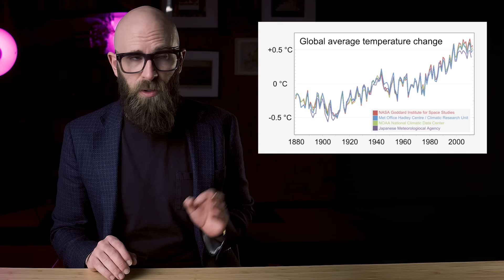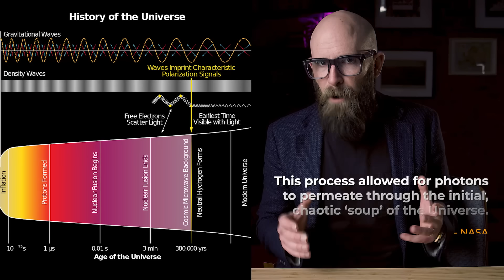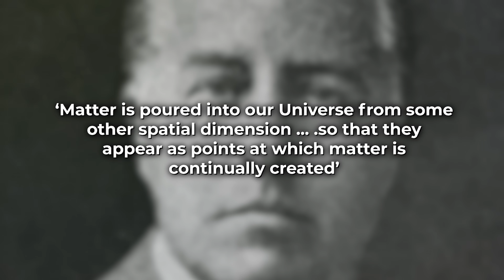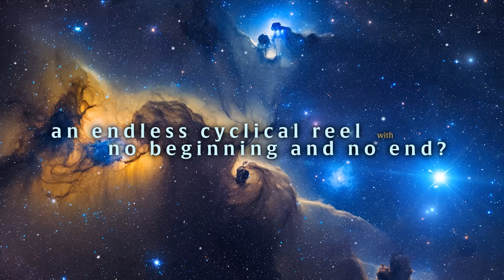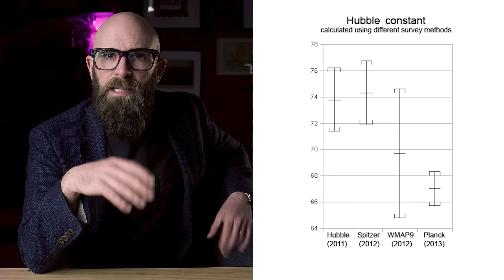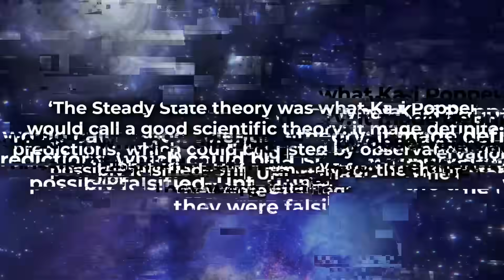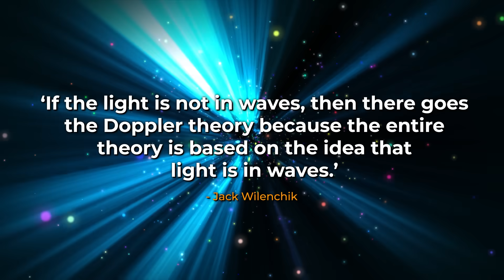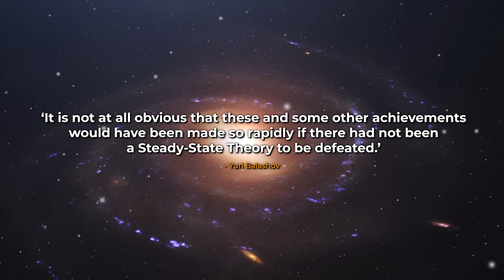Eternal Universe: The New Theory that Might Change the Way we Think About the Universe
Discover how a 1946 horror movie inspired three Cambridge lecturers to challenge the Big Bang Theory, leading to the development of the Steady-State Theory of the Universe. Let’s explore this cosmic debate!